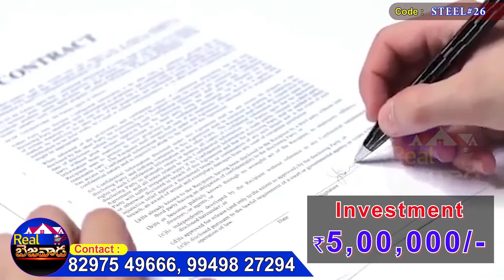ఒక చిన్న పెట్టుబడితో నెల నెలా ఆదాయం! || Invest 5 Lakhs to get 4.5 to 5 % income every month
ఒక చిన్న పెట్టుబడితో నెల నెలా ఆదాయం! ||
Invest 5 Lakhs to get 4.5 to 5 % income every month

** Stainless Steel INdustry

** By investing Rs.5 Lakhs you will get monthly income